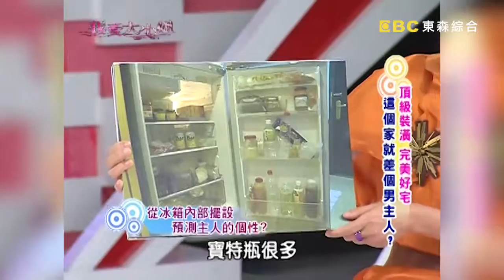整齊沒人味！斯容的家像樣品屋！【我愛大小姐】｜第11集｜吳淡如 林慧萍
主持人：吳淡如、林慧萍
來賓：李建軍、羅霈穎、斯容、錢帥君

頂級裝潢、完美豪宅！這個家就差個男主人！